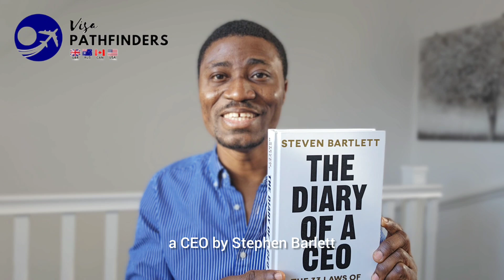My Secret Weapon to Mastering ANYTHING in 2024 (Steven Bartlett's 2nd Law)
Steven Bartlett: The Diary of a CEO

Title: My SECRET Weapon to Mastering ANYTHING in 2024 (Steven Bartlett's 2nd Law)

Happy New Year, friends! This year, forget resolutions - let's unlock MASTERY!

Today, I'm diving into Steven Bartlett's 2nd Law: "To master anything, you MUST create an obligation to teach it." This game-changer blew my mind!

Think about it: Publicly committing to teaching what you want to learn forces you to:

a. Deeper Understanding: As you explain, gaps in your knowledge become glaringly obvious, driving deeper learning.
b. Consistent Action: The fear of letting down your "audience" fuels consistent practice and progress.
c. Masterful Communication: Simplifying complex concepts for others honesthe your grasp and mastery.

This isn't just theory! I've seen it in action:

a. My YouTube channel: Sharing knowledge pushes me to constantly learn and grow, making this channel a success.
b. Mentoring students: Teaching nursing students highlights my own weaknesses, forcing me to master the material even deeper.

So, what will YOUR obligation be this year?
1. Start a YouTube channel on your passion?
2. Host weekly webinars in your field? ️
3. Write a blog or book sharing your expertise?

Publicly declare your obligation in the comments! Let's hold each other accountable and conquer 2024 together!